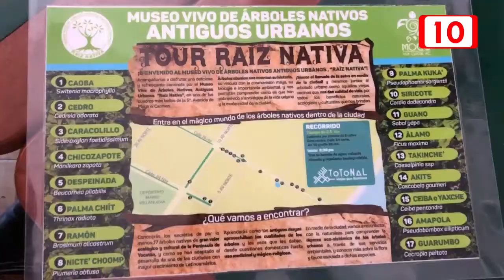Buscan crear observatorio ciudadano ambiental